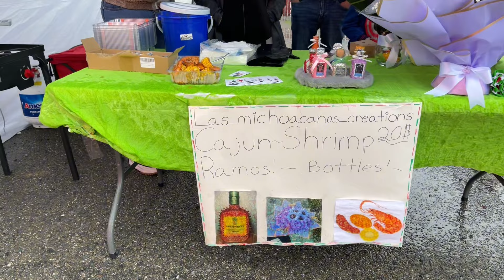Trucks/Cars/&MIches Truck Meet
Alameda, California